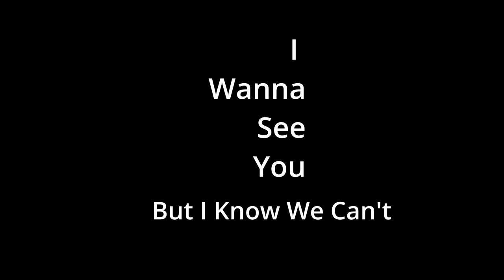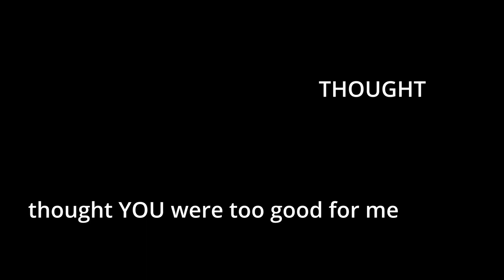I Miss You - a voicemail | Spoken Word Poetry